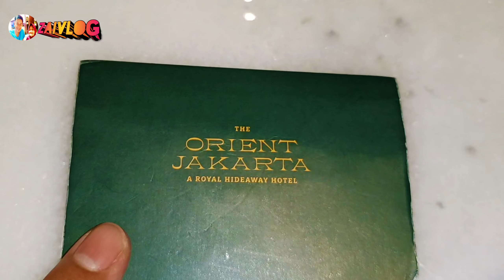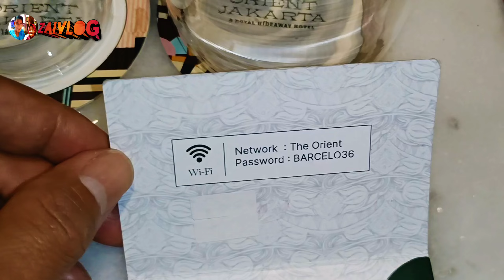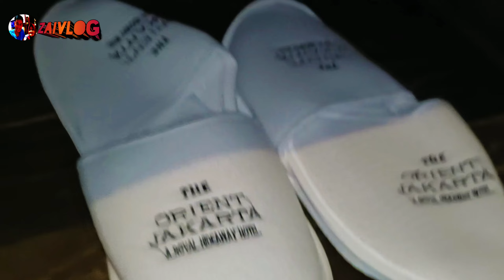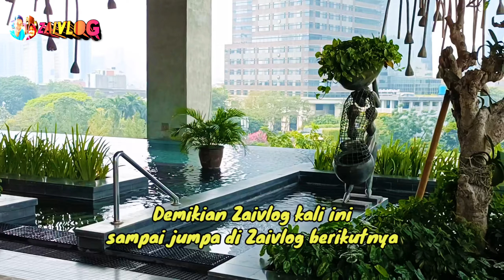The Orient Jakarta Hotel Bintang 5 keren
Hotel bintang 5, dengan gaya kalsik yang mewah.